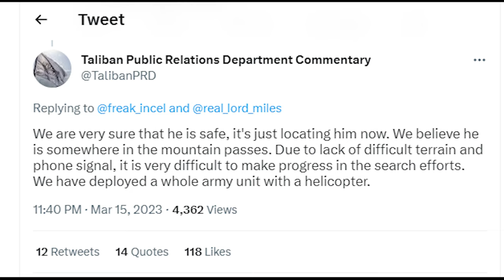Lord Miles Missing (Afghanistan)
Update: Sky News has learnt that three Britons have been held in Afghanistan since January.

British Adventurer "Lord Miles" has gone missing in Afghanistan. On March 15th, 2023 the Taliban tweeted: "His last known sighting was in eastern Afghanistan on the 6th of march." Lord Miles gained notoriety by being in Kabul Afghanistan during the "Fall of Kabul" in August 2021. He is also known for traveling to other dangerous parts of the world including Ukraine. The adventurer Lord Miles hasn't tweeted since late February. Later in the night on March 15th 2023, the Taliban tweeted "The authorities are not treating his disappearance as a kidnapping incident. It is still a missing persons inquiry. We believe he is somewhere in the mountain passes. We are very sure that he is safe, it's just locating him now. We have deployed a whole army unit with a helicopter." I have created a GiveSendGo crowdfunding initiative to help Lord Miles. It can be found in the link on the screen, in the description and the comments.